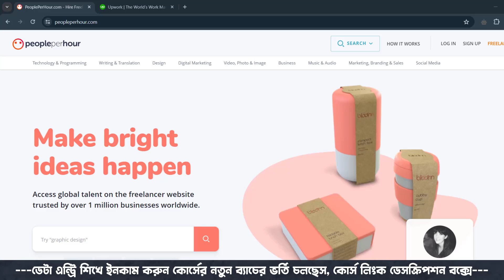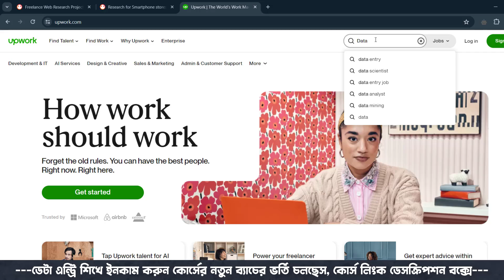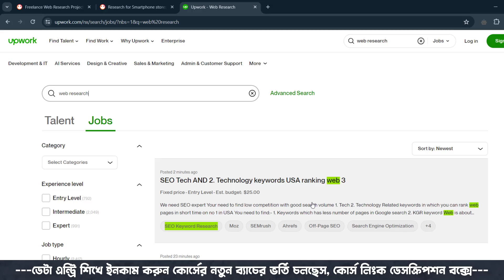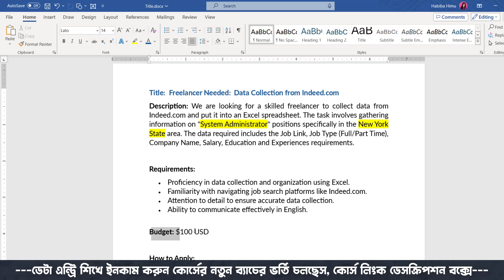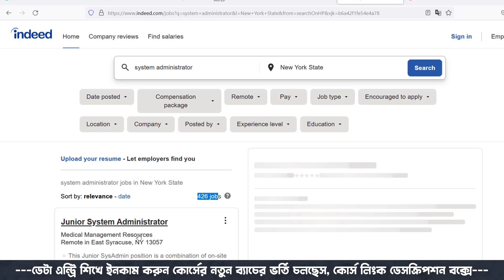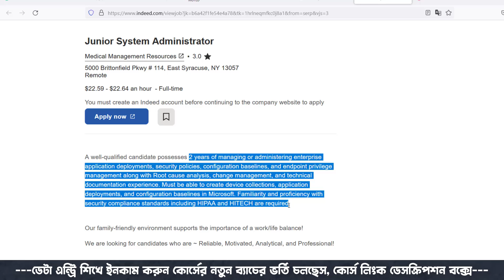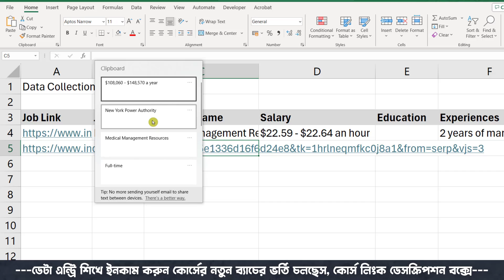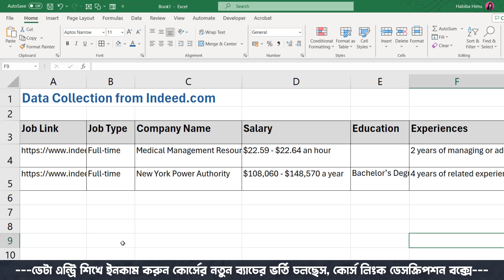অনলাইনে ডেটা এন্ট্রির কাজ কেমন হয়ে থাকে লাইভ প্রজেক্ট দেখুন 🔥 Online Data Entry Work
Thanks
Tanvir Academy